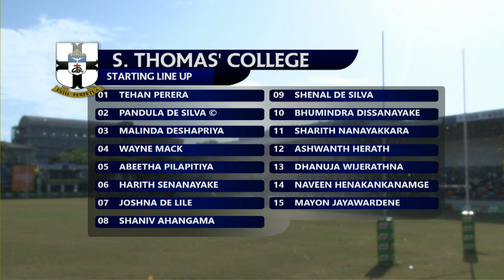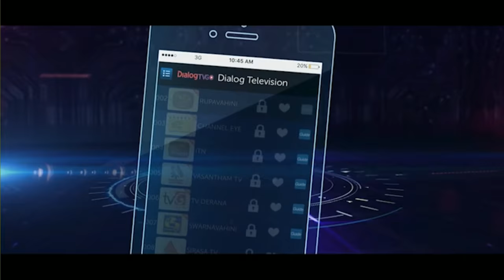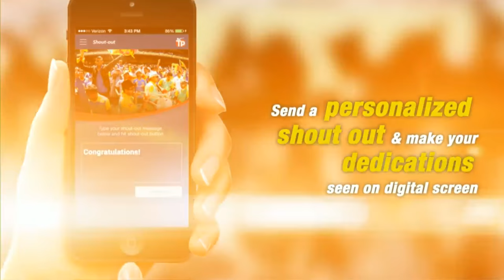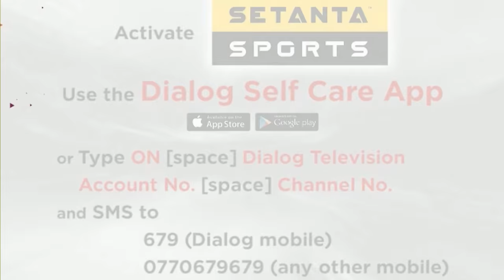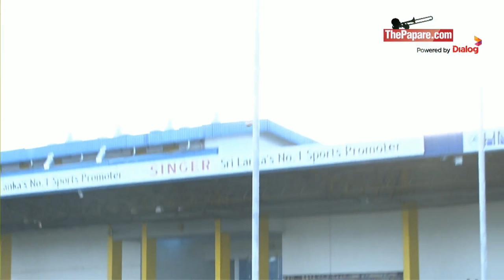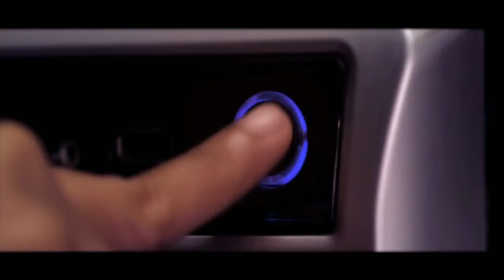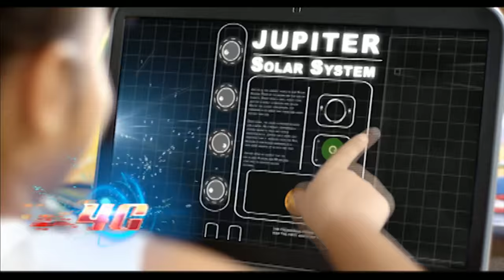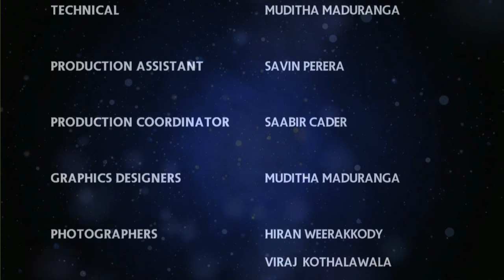Royal College v S. Thomas' College - Milo President's Trophy 2016